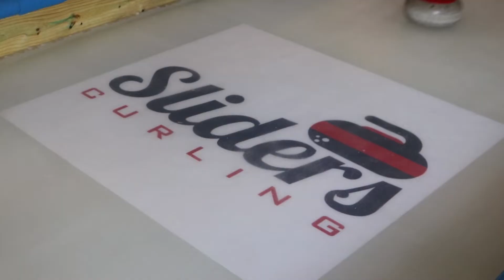VIDEO: Inside look at Sliders Curling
Competitive 'bar-style' ice curling rink opening in Pittsburgh.